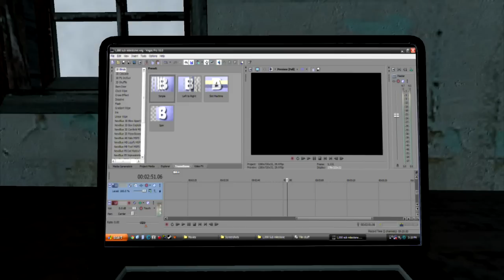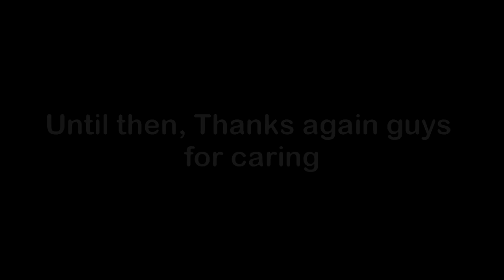Gmod VS The Sims - [1,000 sub milestone video]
wow! i can't believe i made it to 1,000 subs so fast! thank you all so much! that was so fast how that shot up from 500 so fast lmao. i just made a milestone special, so the next one will be set at 5,000 so you don't catch me offguard again. hopefully i will have gotten out what i promised by then, so yeah.. thanks again you guys!

This video is for the good ole days when ppl played the original sims game, which i mainly use for torturing sims lawl. which is basically what happens in the vid.

Special thanks to all BigCrutchMedia for use of his HD PVR recording my gameplay and sending it to me with such ease.

Map used: d2_coast_07